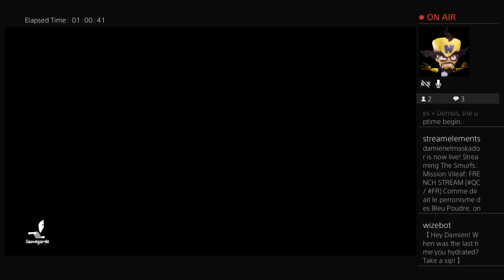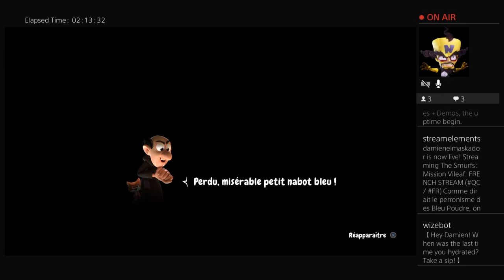On va aider les Schtroumpfs à tuer Gargamel! (FINAL)